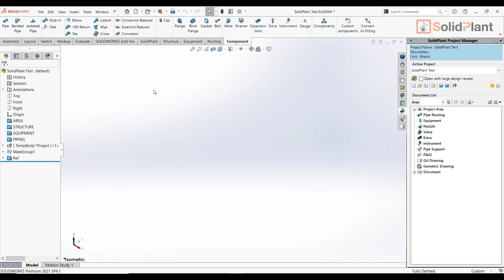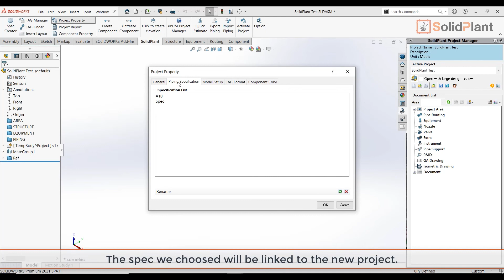SolidPlant 2022 - Spec in new project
and request your trial version today!

SolidPlant BV.
Singel 540 | 1017 AZ Amsterdam